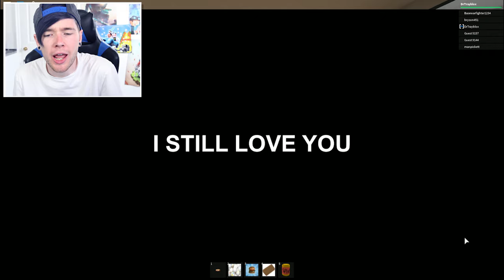THE SECRET ELEVATOR!! | Roblox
Today, we are back playing ROBLOX!! This time we're playing THE NORMAL ELEVATOR!! However, this time we go and explore the secret and very spooky elevator..